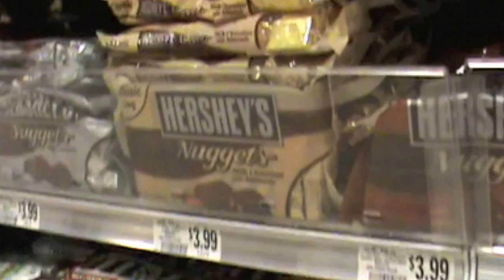Vlog #2 Java Joes, Weird People, Food, and more!(5-25-13)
OPEN ME!!!
hope you enjoyed watching!!! :) please give this a thumbs up if you enjoyed watching! Leave any requests below or inbox me and id be happy to do them! Also please leave dares below for future vlogs!

Kik me:
bubblesgopuffpuff987